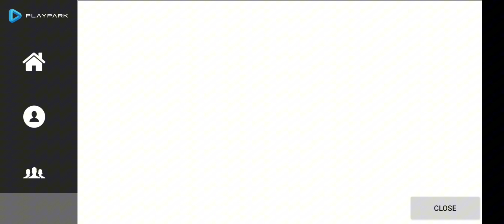New Anime Style Side Scrolling Action RPG, Blackmoon by Playpark Gameplay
New Anime Style Side Scrolling Action RPG, Blackmoon by Playpark . Stunning Graphic and Beautiful Animation.

Online/Offline: Online